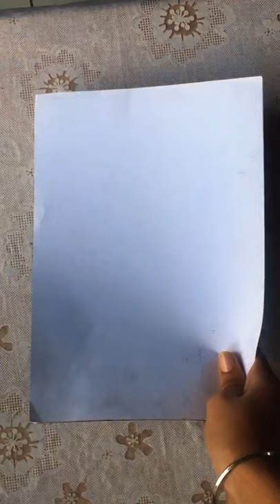Drawing of tiger